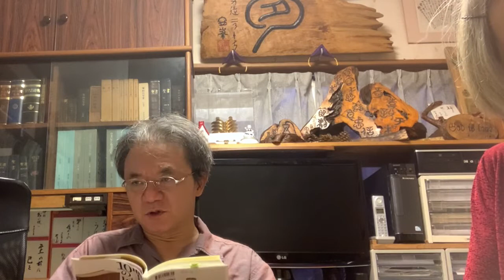日刊・生放送839回 祝福は神さまからの人類へのプロポーズ 2022年07月26日（火）19時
創世記12:１～４
「聖書が解る10の扉」（いのちのことば社、原雅幸著」
超良書です！　10年後にはとても有名な大事な本になっていると予告します。
今夜はその第2章「祝福」から内容を紹介しました。
本全体は、聖書の最初から最後（創世記～黙示録～を貫く本質的に大事な10のテーマを、聖書全巻「縦彫り」で解き明かしていくもの。
「ちゃんとした」内容で、学術的な裏付けも付け、福音的な内容（救いに導く、救いを確認する）内容と私は思います。
10のテーマ（扉）は、
創造、祝福、贖い、律法、臨在、戦い、相続、祭司、さばき、平和
です。
この本一冊使いこなせば、開拓伝道ができるのでないか？
祝福のヘブル語原語「バラク」は根本的な意味は「ひざまづく」。それはプロポーズの時に「あなたを幸せにします」とひざまづくようなもの。
いわば、神さまがアブラハムに「私についてくるなら、あなたを幸せにする」とプロポーズし、アブラハムはそれに答えた。
アダムが罪に陥って以来の「のろい」を創世記は5つ記すが、この神からのプロポーズは「祝福」の語が5つ含まれ、それまでののろいを一つひとつひっくり返しているわけだ。
またアブラハムの生き方が、周囲を祝福するためのもの、それは今日の私たちのあるべき姿勢でもあると。
詳細は本をお読みになって下さい。超良書です。
◆過去の私の生放送のアーカイブ。面白い番組がよりどりみどりですよ